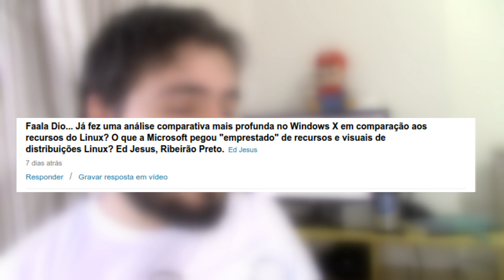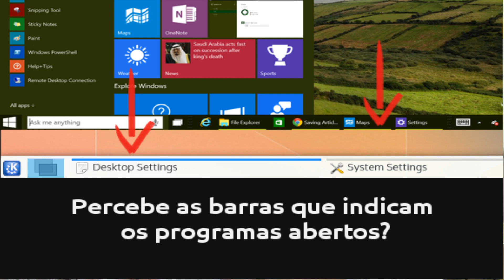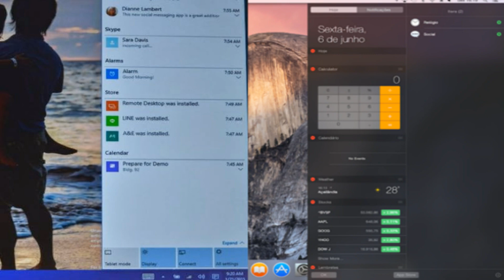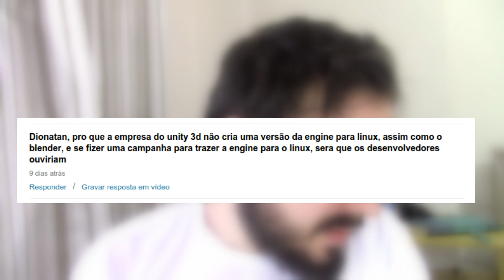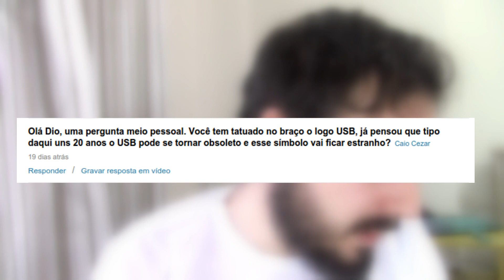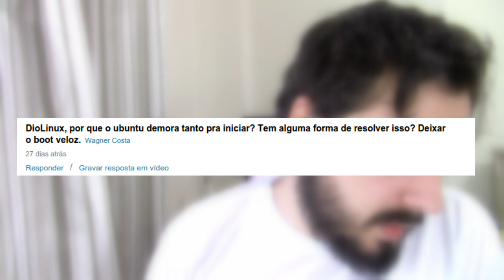Windows 10 copiou o Linux, iThings e Shell Script - DR #15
Um novo episódio do Diolinux Responde para falar sobre o novo Windows, minha opinião sobre as iCoisas, curso de Shell Script, Dicas para acelerar o Boot do Ubuntu e até tatuagem! Tudo isso no DR #15. :)